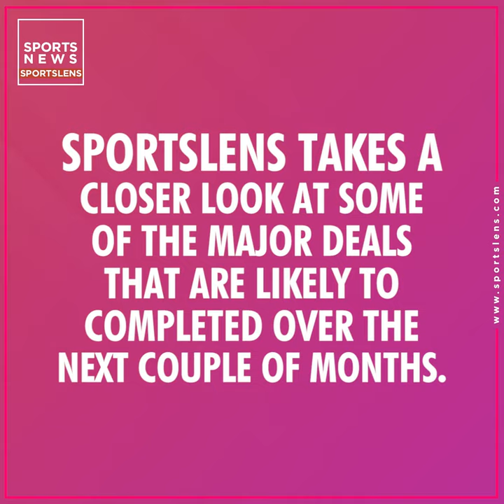European Big Guns Set For Busy Summer Transfer Window 19/20 | Sportslens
European Big Guns Set For Busy Summer Transfer Window 19/20 | Transfer News
The top clubs in Europe are preparing themselves for what is expected to be a hectic summer transfer window.
Sportslens takes a closer look at some of the major deals that are likely to completed over the next couple of months.

Graphic Designer & Video Editor- Sankhasuvra Mandal
Presented by- Sportslens